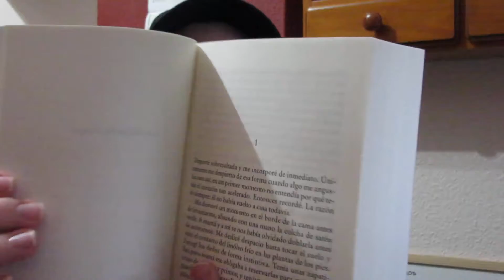UNBOXING LITERARIO #6 | Colaboración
En el vídeo de hoy hacemos un Unboxing de una nueva colaboración. En este caso, el libro que me ha llegado de Edición Anticipada pertenece a la Editorial DeBolsillo, una de las que más me gustan, tanto por la variedad de temáticas como por las ediciones que hacen.